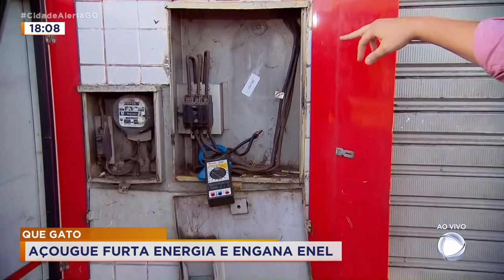QUE GATO: AÇOUGUE FURTA ENERGIA E ENGANA ENEL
NA PRIMEIRA NOTÍCIA DESSA NOITE, UM FURTO DE ENERGIA NADA CONVENCIONAL UM AÇOUGUE FOI FLAGRADO FAZENDO UM GATO DAQUELE BEM FEITO.